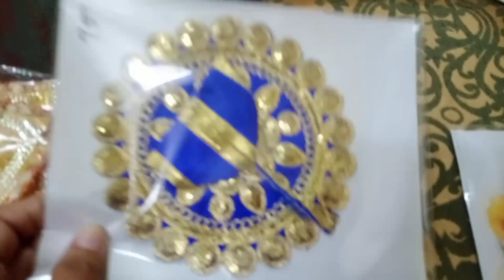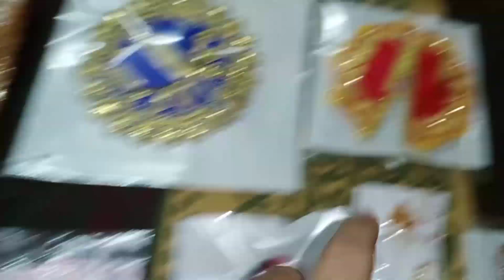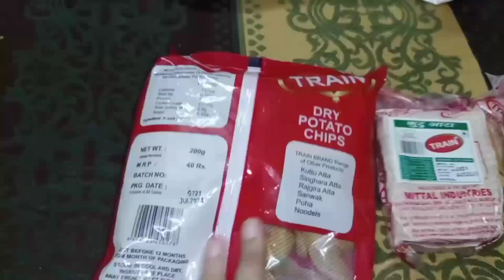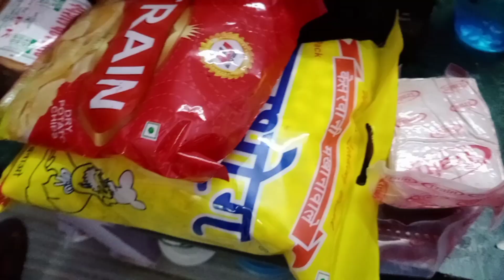जन्माष्टमी की तैयारियां हो गईं। आज के दिन ही लल्ला हमारे घर आए थे देखो क्या लाई उसके लिए